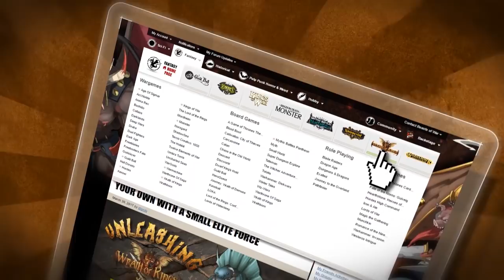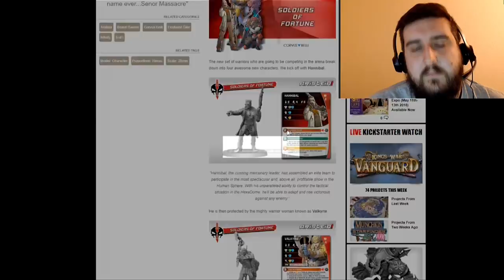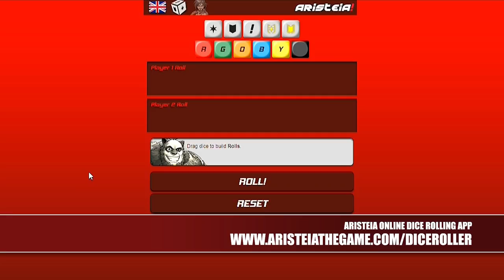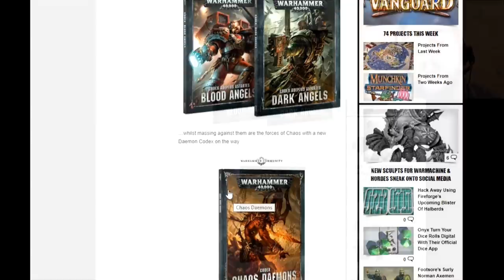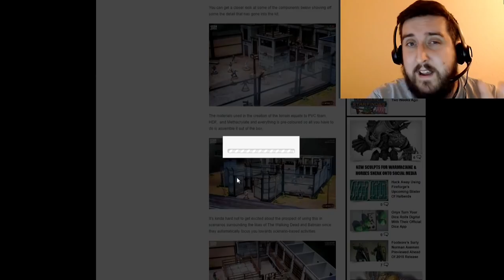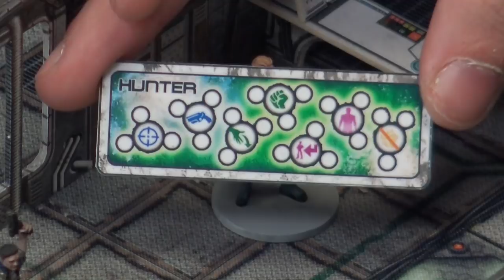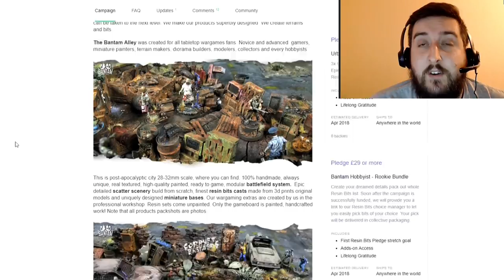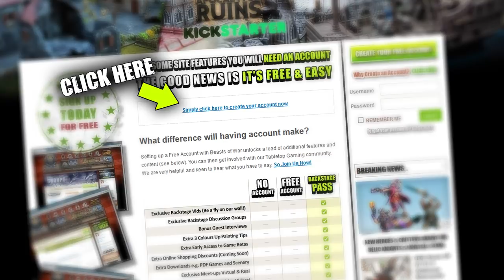Weekender: Battle Systems' Core Space First Look & Super Secret Infinity Updates!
It's time to delve into The Weekender with some awesome interviews looking at Battle Systems' Core Space, a new Sci-Fi skirmish game, and what lies ahead for Infinity with Carlos.

We've got loads of awesomeness to discuss this weekend so stick with us and get stuck into the show.

► Updates

Next week, Justin and Az are going to be over in England at SteamCon from Steamforged Games. If you're coming along to the event you can join the two as they play some games of Guild Ball and get involved with a Shadow Games tournament!

If you can't make it then make sure to drop your Questions below in the comments and we'll do our best to get them answered when we're over with the team from Steamforged Games.

Aristeia! week is also coming soon launching on Monday 20th November. Make sure to keep an eye out for it and all of the goodness from this new game by Corvus Belli.

► News

We've got some cool news to get stuck into...

● Aristeia! Expansion Detailed - Corvus Belli shows off the Soldiers Of Fortune coming in 2018.
● Warmahordes Resculpts - Privateer Press show off some upcoming resculpts for Warmachine & Hordes.
● New Terminators & Codexes - Games Workshop shows off new Space Wolves and details upcoming Codexes.
● Post-Apocalyptic Prison - Take on the undead and raider gangs in this new prison from PlastCraft Games.

...what caught your eye from the news this week?

► What's Ahead For Infinity?

We stop in with Carlos from Corvus Belli to talk about what's coming down the pipeline for Infinity. We've got loads of fascinating bits and bobs to look forward to!

► First Look At Battle Systems' Core Space

We had Colin in the studio from Battle Systems as he talked about Core Space and what you can look forward to when the Kickstarter hits in November.

This fast-paced Sci-Fi skirmish game is looking fantastic, mixing Firefly and all manner of cool roguish Sci-Fi troupes into a brilliant game.

► Kickstarter Time

We're also checking out what's on Kickstarter this week...

● Bantam Alley Wargaming Terrain - Post-Apocalyptic wasteland terrain for your tabletop, a proper toolkit.
● SpitFyre: Aerial Combat - 10mm Dragons and Eagles clashing in the skies from Hysterical Games.
● Kings Of War: Vanguard - Delve into this skirmish game set in the world of Mantica.

...will you be pledging for any of these products?